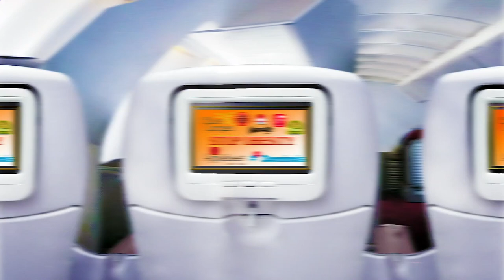Nearest Restaurant From Me Los Angeles 90006 CA, Los Angeles County, California, United States